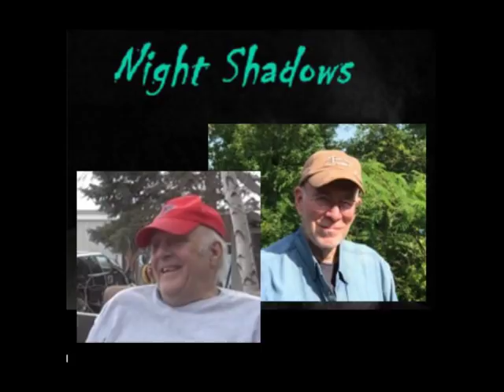Night Shadows 041118 False Flags, Trump Coup, Deep State, Psalm Two, Everyone On High Alert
Reports of a "pause" are coming in, but also reports that the attacks have already begun on Syria's mainland - reports that the Russian Navy has put to sea from their base in Syria and is removing their military from danger - perhaps to avoid an all-out confrontation, but at the same time Russia just said that any attack upon Syria will be met with retaliation and that not only will any cruise missiles be shot down, Russia will destroy the ships that they came from - so we may be watching a major sea/naval battle as China and Russia team up to oppose the USA, British and French naval forces - have we reached a pivot point and WW3 or will there be a LONG PAUSE as cooler heads prevail? And more of course...

Larry W. Taylor
Smithville, OK  74957

The best way to stay in touch with us is to be on the email list: